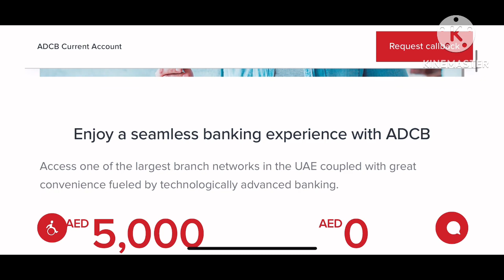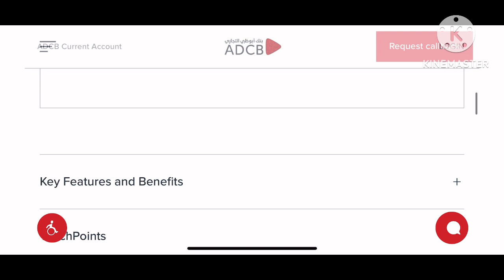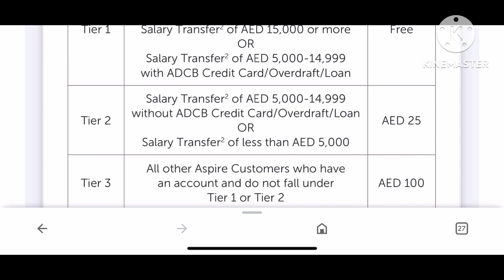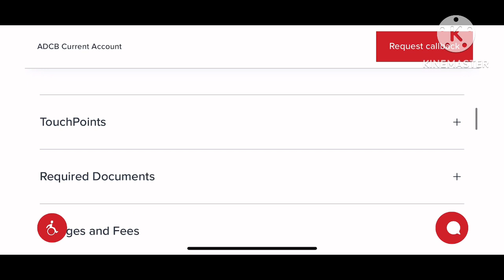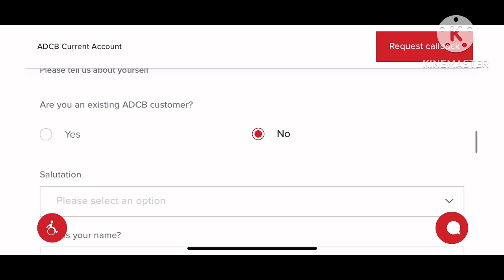Adcb current account latest update 2023|how to open current account in uae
Open account zero balance 1000 salary